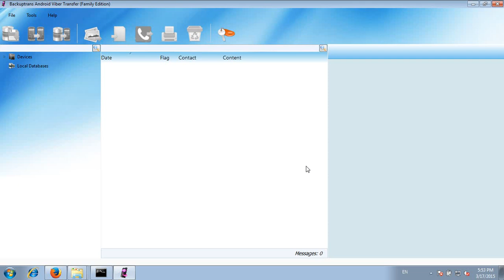Transfer Viber Chat History between Android Phones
Step by step guide shows you how to transfer viber chat history between android phones with Backuptrans Android Viber Transfer.